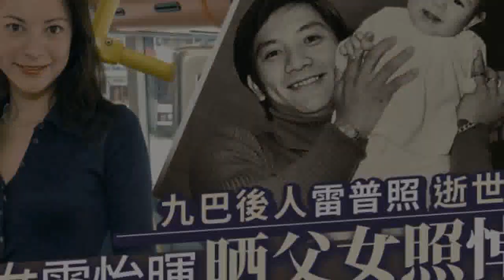九巴後人雷怡暉公佈父親雷普照死訊 曾因事業心重婚姻失敗令爸爸擔心